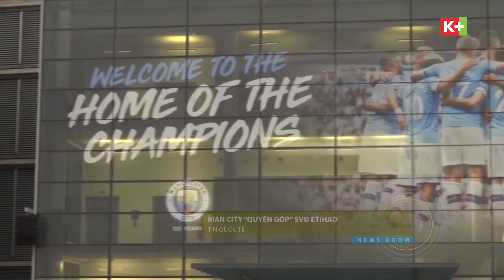MAN UTD NHẮM JADON SANCHO, VALVERDE | LIONEL MESSI ĐỒNG Ý GIẢM 70% LƯƠNG GIÚP BARCELONA